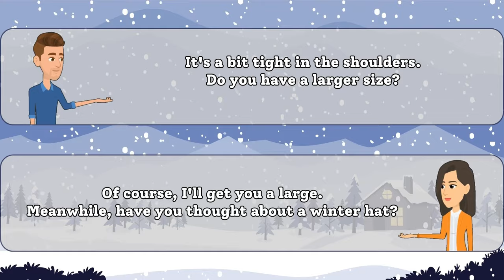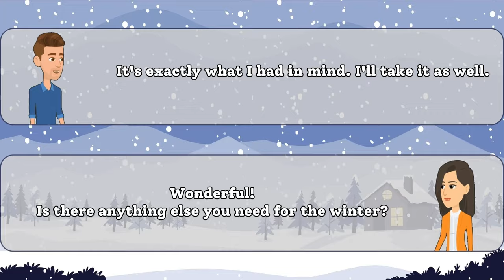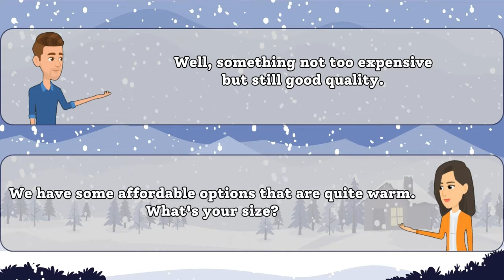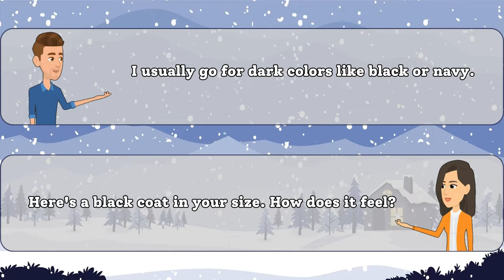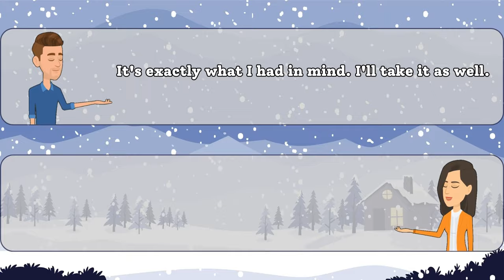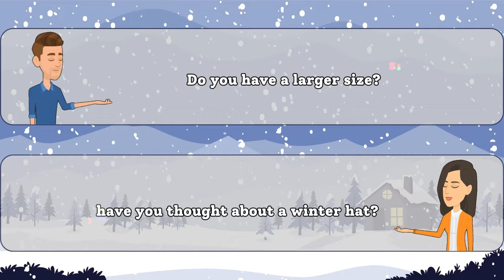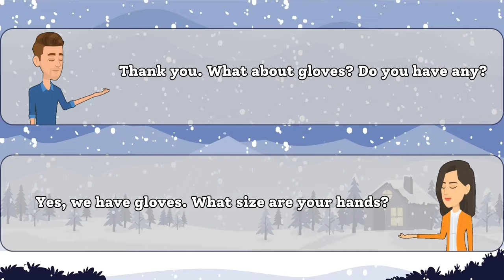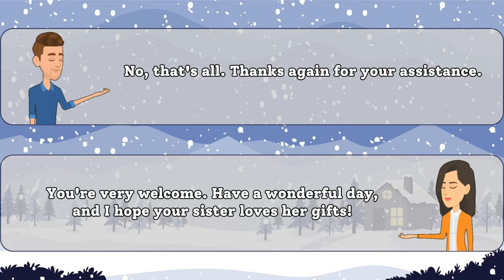Winter Clothes Shopping Conversation Practice - Conversation Practice | English Speaking Practice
Welcome to our English-speaking conversation practice video! In this fun and educational video, we'll help you improve your English language skills by simulating a shopping trip for winter clothes. Whether you're a beginner or looking to refine your conversational English, this video is perfect for you.

Join us as we explore a variety of winter clothing items, learn useful shopping phrases, and engage in role-play scenarios to help you become more confident in real-life shopping situations. This is a great way to expand your vocabulary, boost your fluency, and gain the confidence you need to have successful conversations while shopping for winter attire.

So, grab your notepad, pen, and get ready to practice your English speaking skills in a practical and enjoyable way. Let's get started on our winter clothes shopping adventure together!

English Fluency Journey#KeepLearningEnglish
EnhanceYourEnglish,KeepLearning!